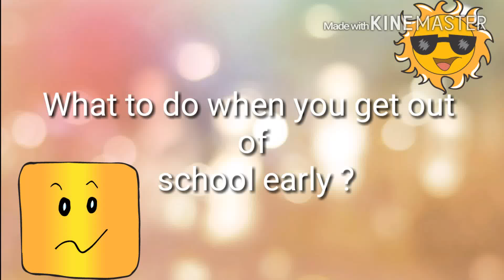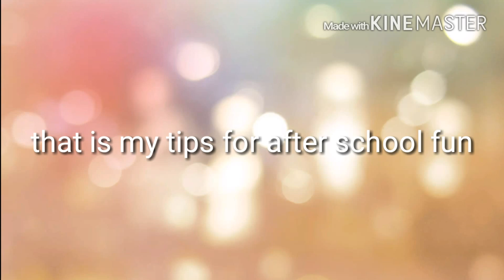Early out guide| wade Wednesday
What to do on an early out day.
Staring
Drew
Jenna
John
Garrett
Christian

Snapchat lillwade
Facebook lill wade
Vine @lill_wade

Music was made by NCS